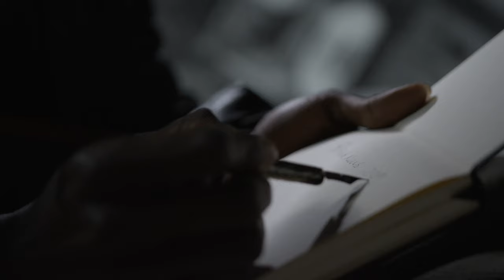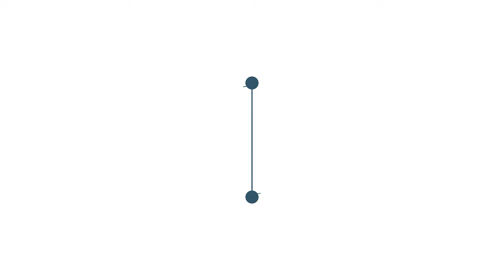Trailer || Haasy Vyang Kavi Praveen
Follow playlist for more books by Arvind Shrivastav

Follow playlist for more stories by Munshi Premchand

Welcome to BuCAudio- your favourite platform for audiobooks, podcasts, and stories.

It is an online platform that hosts thousands of audiobooks and podcasts, readily available for your endless entertainment. Gain access to best-selling audiobooks by downloading our application from the Play Store.

Want to turn your paperback into a bestselling audiobook and earn up to 50% royalty?